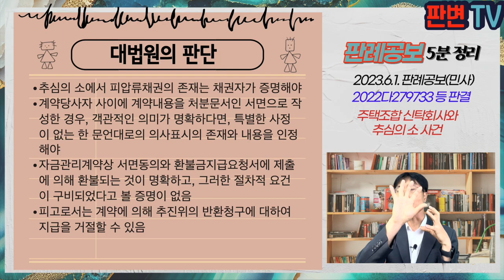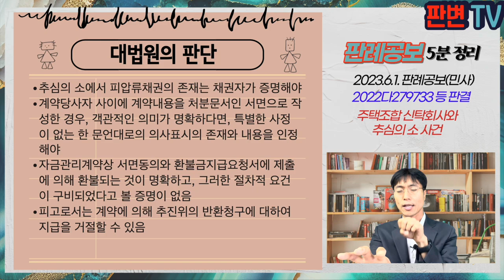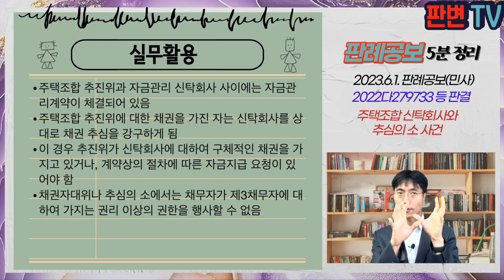주택조합 신탁회사와 추심의 소 사건 [23.6.1.자 판례공보(민사)]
주택조합 신탁회사와 추심의 소 사건
별 4개

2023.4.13.  선고 2022다279733 등 판결
추심금

원고 채권자
피고 자산신탁(상고인)

파기환송

원고들은  15.6.~16.10.까지 주택조합 추진위와 조합가입계약을 체결, 무궁화신탁에 계약금 등을 지급
원고들은 18.6.경 추진위 상대로 허위광고 및 기망행위로 무효 주장하여 5,000만원씩 반환하는 조정결정이 18.11.경 확정됨
추진위는 18.10. 무궁화신탁과 계약을 해지하고, 피고의 계좌로 자금 이관을 요청하고, 18.11.경 피고와 자금관리 대리사무위임계약을 체결함
자금관리계약에 의하면, 청약금은 추진위의 서면동의를 받은 신청해지요청서와 추진위의 환불금지급요청서 제출에 의하여 환불됨
원고들은 추진위가 채무를 이행하지 않자 추진위가 피고에 대하여 가지는 채권을 대상으로 채권압류 및 추심명령을 받아 피고에게 송달됨

원고들이 압류추심한 피압류채권이 구체적으로 존재하기 위한 요건은?

추심의 소에서 피압류채권의 존재는 채권자가 증명해야
계약당사자 사이에 계약내용을 처분문서인 서면으로 작성한 경우, 객관적인 의미가 명확하다면, 특별한 사정이 없는 한 문언대로의 의사표시의 존재와 내용을 인정해야
자금관리계약상 서면동의와 환불금지급요청서에 제출에 의해 환불되는 것이 명확하고, 그러한 절차적 요건이 구비되었다고 볼 증명이 없음
피고로서는 계약에 의해 추진위의 반환청구에 대하여 지급을 거절할 수 있음

실무활용
주택조합 추진위과 자금관리 신탁회사 사이에는 자금관리계약이 체결되어 있음
주택조합 추진위에 대한 채권을 가진 자는 신탁회사를 상대로 채권 추심을 강구하게 됨
이 경우 추진위가 신탁회사에 대하여 구체적인 채권을 가지고 있거나, 계약상의 절차에 따른 자금지급 요청이 있어야 함
채권자대위나 추심의 소에서는 채무자가 제3채무자에 대하여 가지는 권리 이상의 권한을 행사할 수 없음